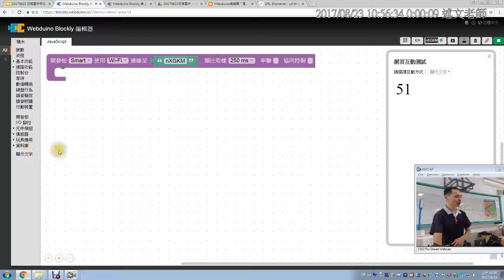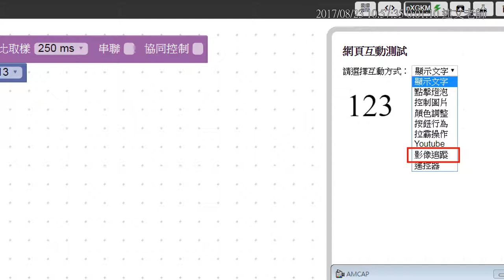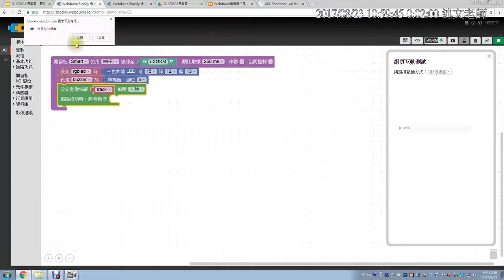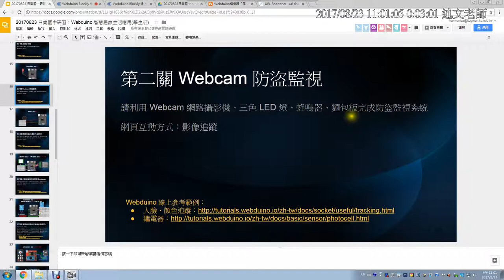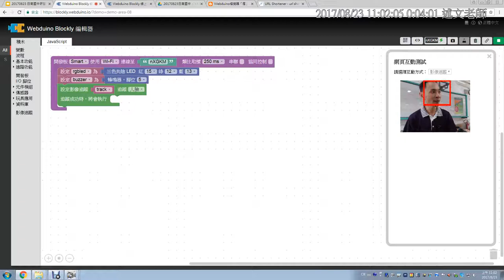08：第二關 Webcam 防盜監視程式積木簡單介紹